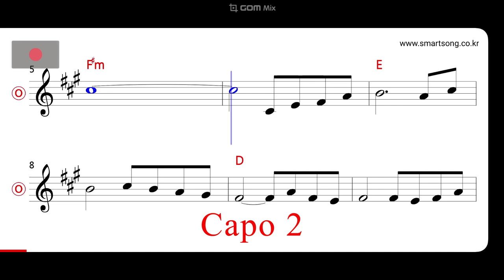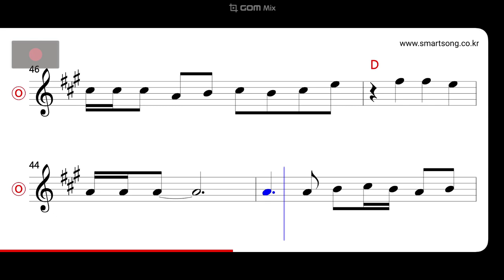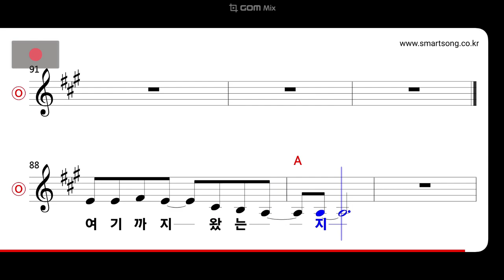윤정아 - 언제 벌써 MR